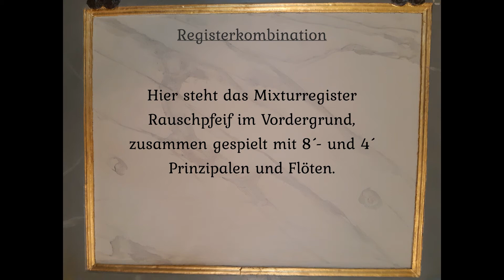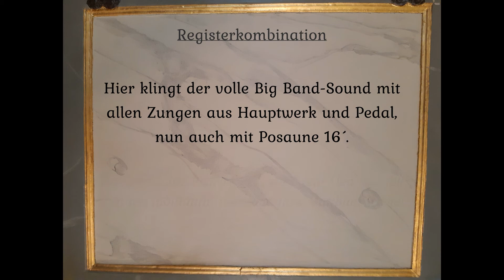Erlebniswelt Orgel - Orgel goes Big Band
Die einzelnen Register und Registerkombinationen der historischen Christian Vater Orgel, die in der St. Nicolai-Kirche in Gifhorn zu hören und zu erleben ist, werden von Kantor Raphael Nigbur klanglich veranschaulicht.